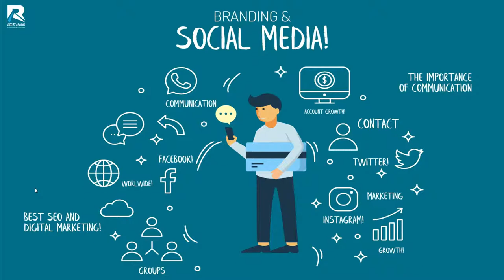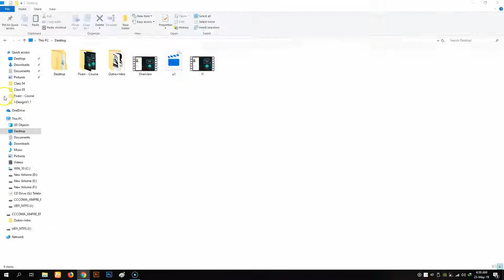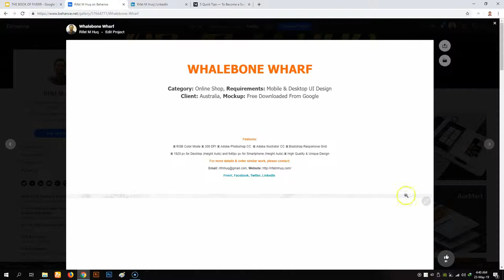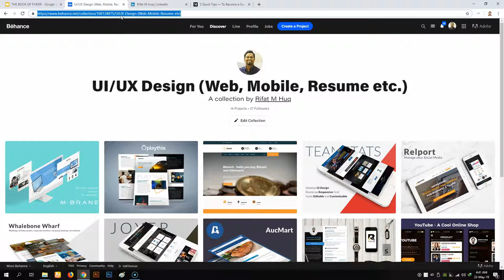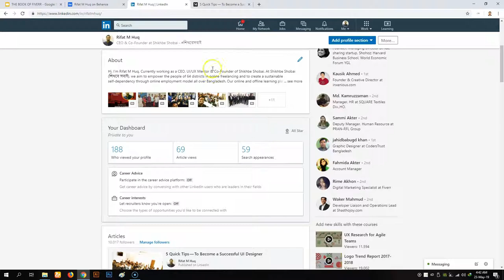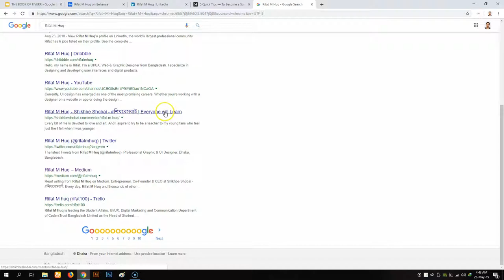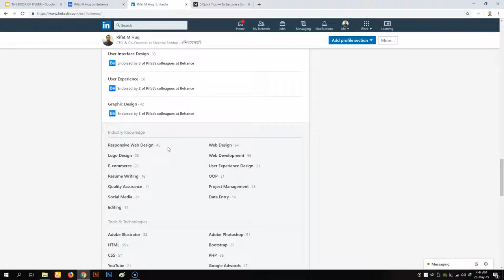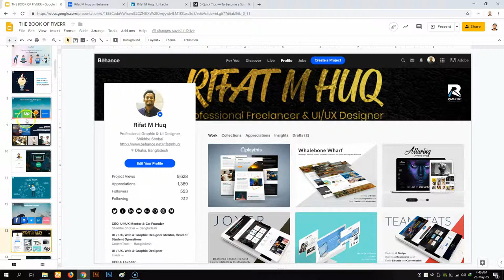Lesson 02 : Portfolio & Social Media Branding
In this lesson, you will get an idea about how to organize your portfolio and how to increase your online presence in social media.

So Guys! Are you ready? Let’s get started!

To watch the full “THE BOOK OF FIVERR - FREELANCING A2Z” crash course